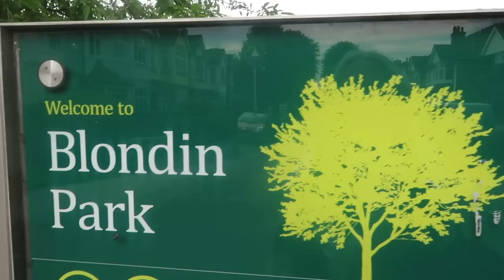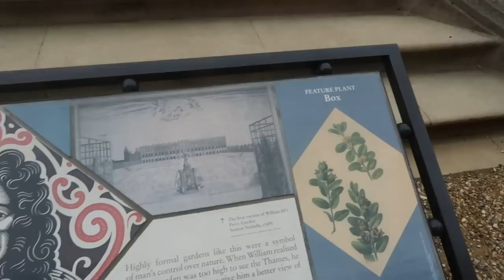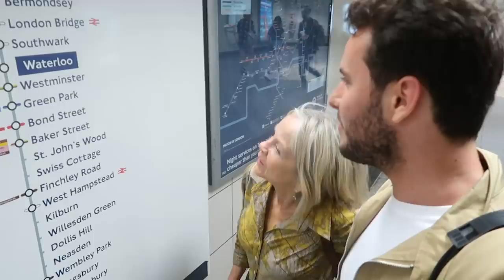I GOT STOOD UP! | WEEKLY VLOG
Sometimes I have to just realise that people won’t always do what I want…